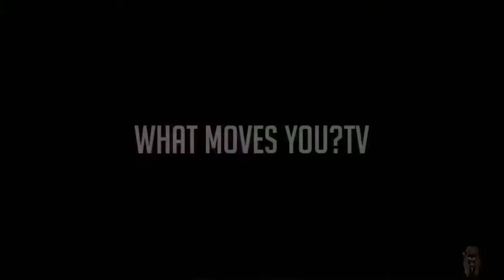FIND YOUR LIMITS & GO BEYOND | Kenly | M.M.A.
Let me know what you think of this video.